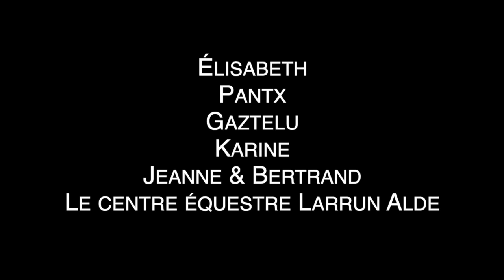Le pays Basque à cheval avec Larrun Alde, entre océan et montagne !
Entre océan et montagne, vivez une expérience unique à dos de cheval ! Des balades incroyables et des paysages époustouflants vous attendent avec Larrun Alde, centre équestre situé au pied de la Rhune.

▶️ Centre équestre Larrun Alde ,
455, Chemin d'Erramuntegia
64122 URRUGNE
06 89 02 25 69

▶️ Retrouvez-moi sur mon site pro : ngprods.com